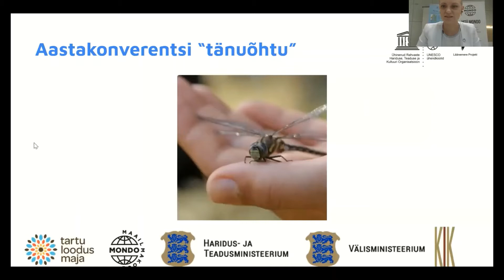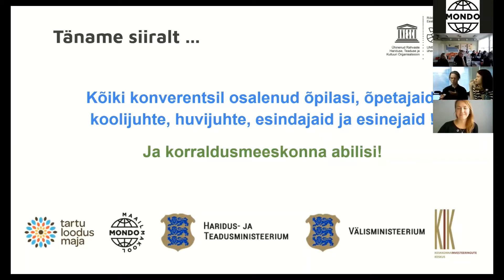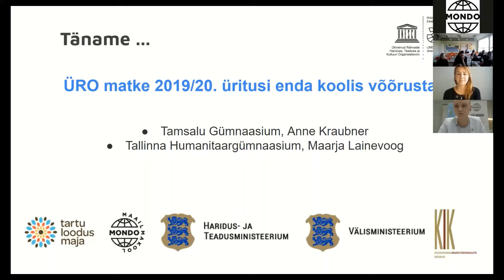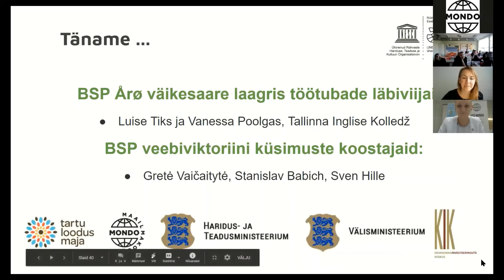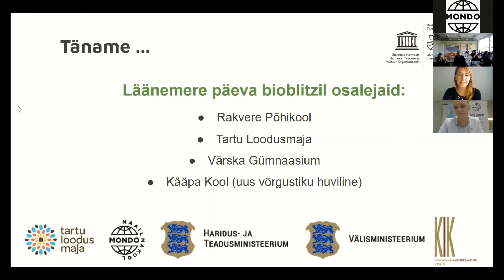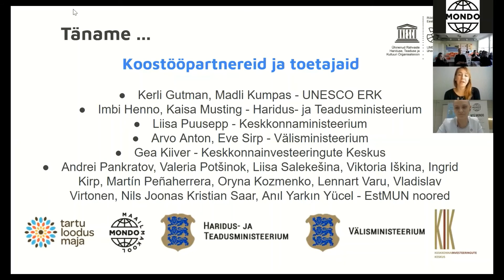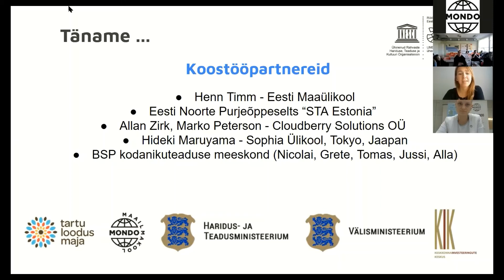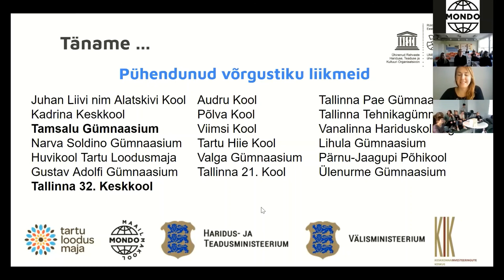Gedy ja Viktoria tänukõne: UNESCO ühendkoolide aastakonverents 2020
UNESCO ühendkoolide võrgustiku aastakonverents toimus 25.-26. septembril 2020

PÄEVAKAVA 25. september

PÄEVAKAVA 26. september